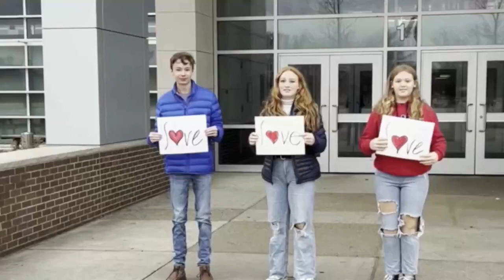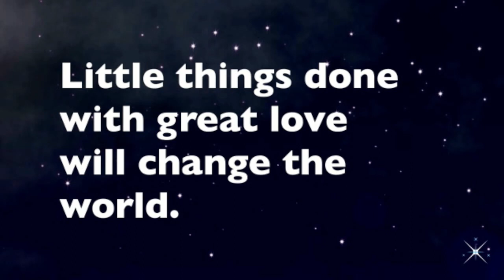Imagine Love by Rev Paul Dazet Sandy Hook UMC 12 24 23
Welcome to Sandy Hook United Methodist Church, where everyone is welcome, nobody is perfect, and anything is possible.

New with us? Fill out a connect-card

Feel led to give?

Want to Read the Bible with us?